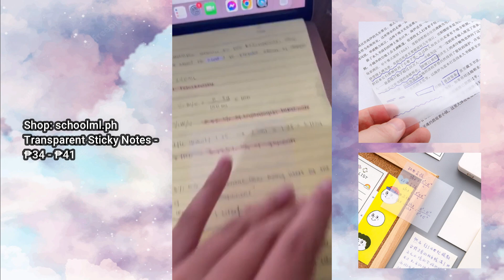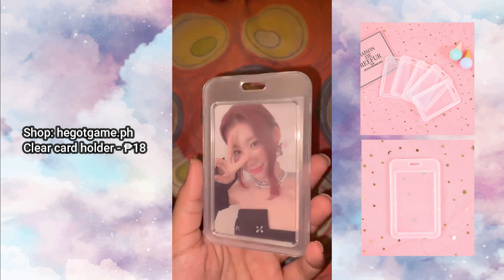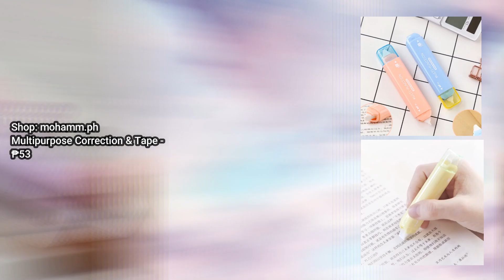✨Shopee Finds (Back To School Items) | Compilations✨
MORE BUDOLS IN THIS LINK!